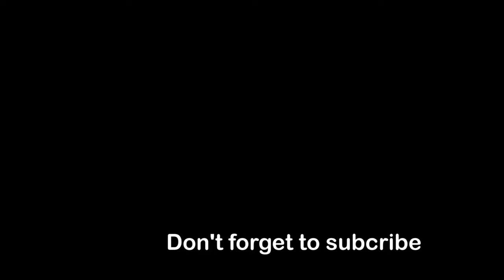119 Turn right mushroom roundabout Rotherham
How to turn right from Parkgate to Eastwood Rotherham. Notice after the first exit the right hand lane drifts to the middle, the at the second exit the middle drifts left.